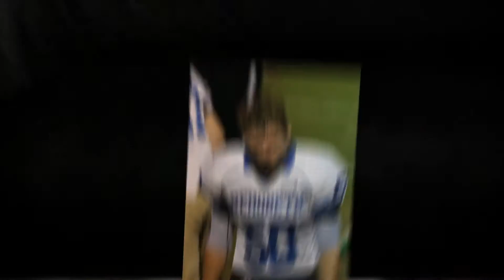RHS 2016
Rehobeth High School Sports Banquet 2016